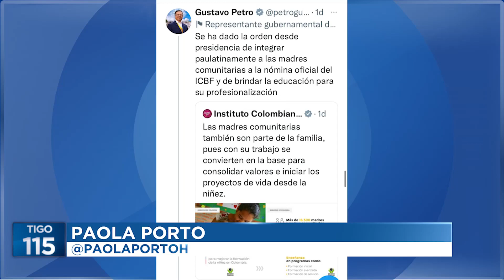GRITO DESESPERADO DE MADRES COMUNITARIAS